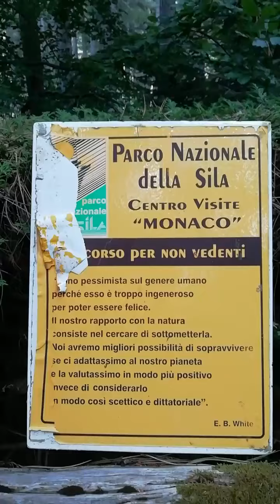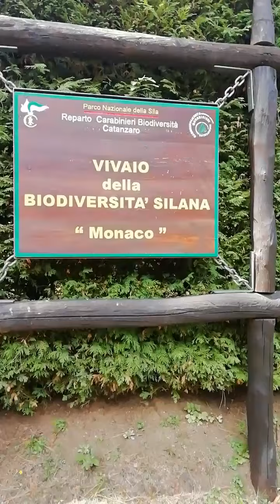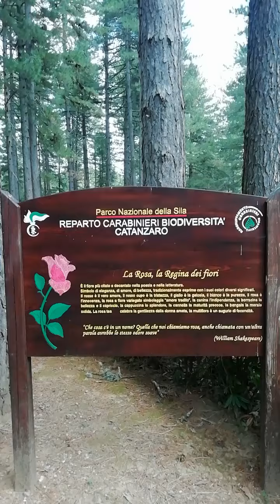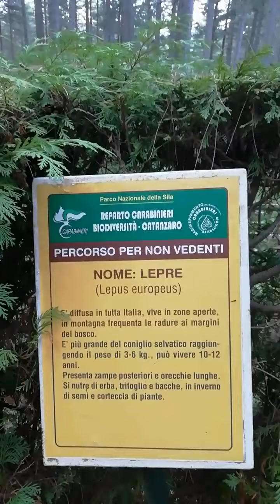villaggio Mancuso con Mimmo e Pina